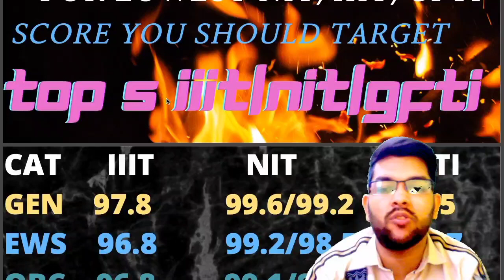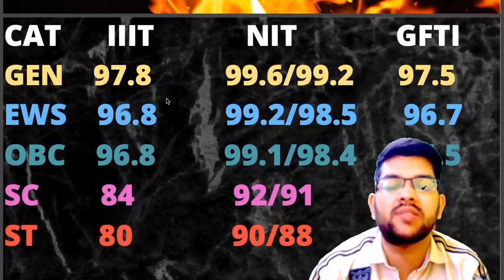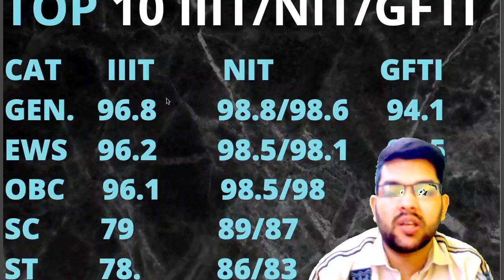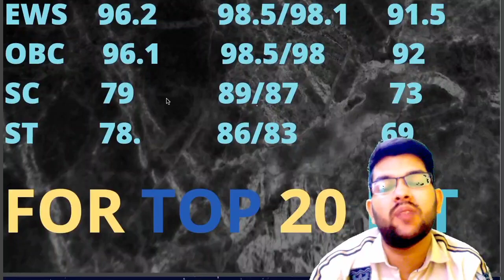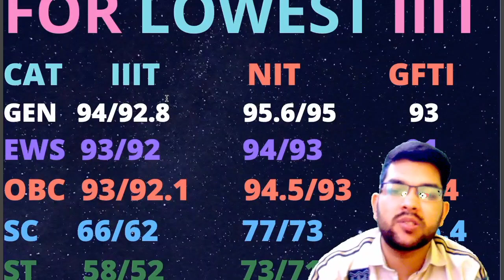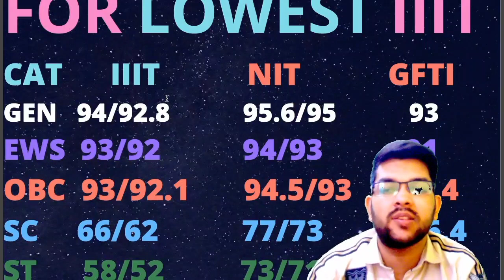Jee mains safe score for NIT/IIIT/GFTI CSE 💯🔥| Good news for all 😍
(jee mains 2022 session 2 | 25th july shift 1 complete analysis)

(jee mains 2022 | updated percentile vs category rank)

(jee 2022 PWD all nit wise safe score FOR CSE |ECE | LOWER )